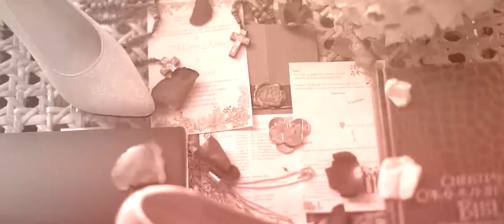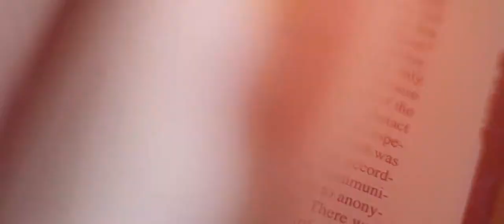Ryan + Mary Anne | Wedding | Highlights Video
Here's the highlights video of Ryan and Mary Anne's wedding.

Church | Malate Church
Reception | The Selah Garden Hotel